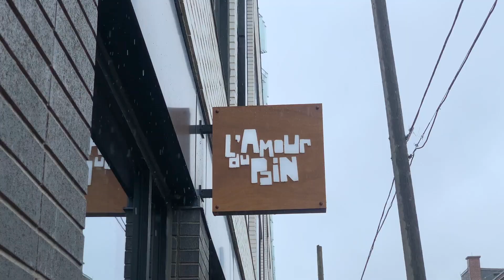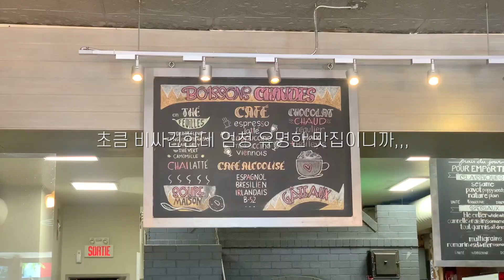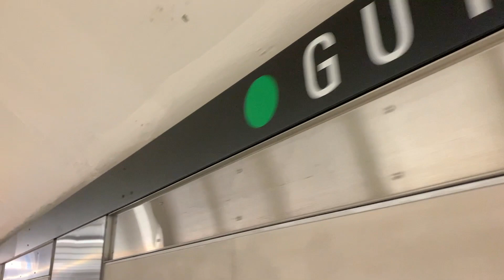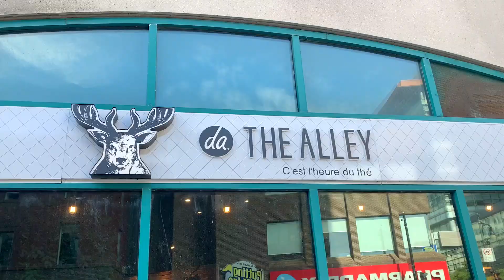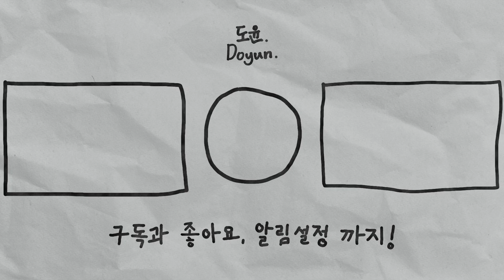베이글로 유명한 몬트리올 맛집로그 (feat. 여기저기 초대받은 주말)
제가 간 곳은 몽로얄 지점이지만, St-Viateur Bagel 검색하시면 다른 동네에도 있어요!

St-Viateur Bagel & Café Mont-Royal
1127 Avenue du Mont-Royal E, Montréal, QC H2J 1X9